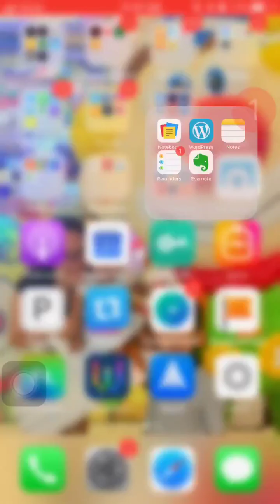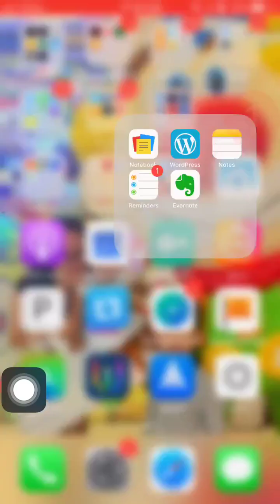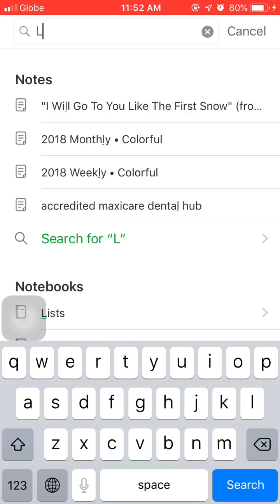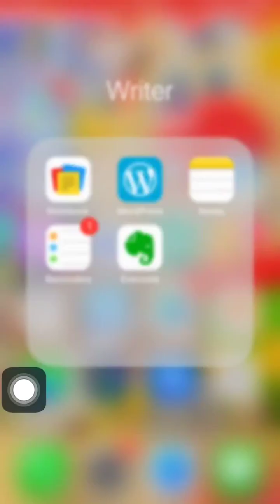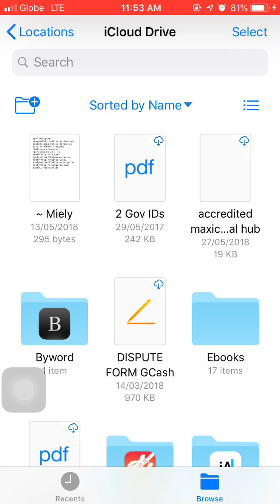Screen Capture: Vanker Stylus Review Part 1 Video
I have written a blog post review about the Vanker Stylus Pen. This video will only contain the creen capture of how the stylus pen would respond on some iphone apps. If you're interested about which stylus it is please check out